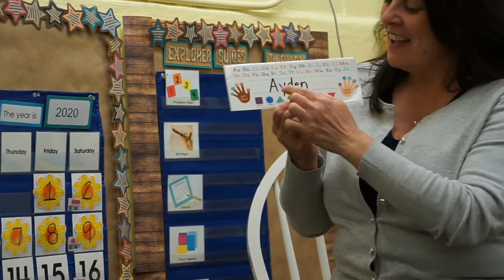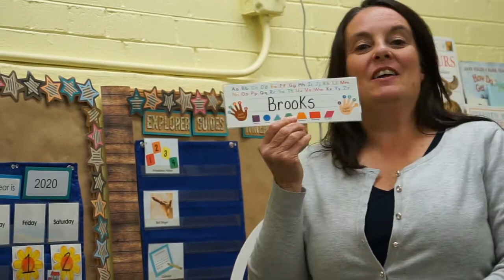Morning Meeting for May 13th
Mrs. Latkowski leads our preschoolers through morning meeting for May 13th.